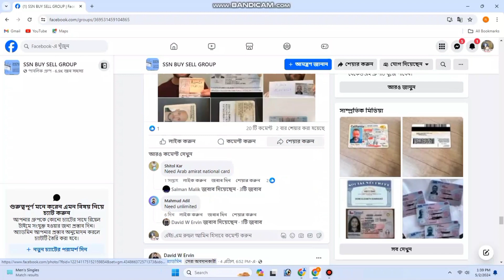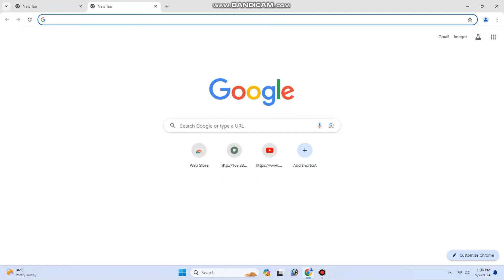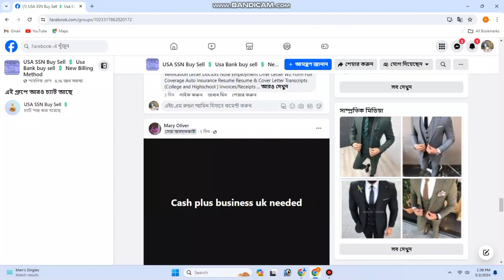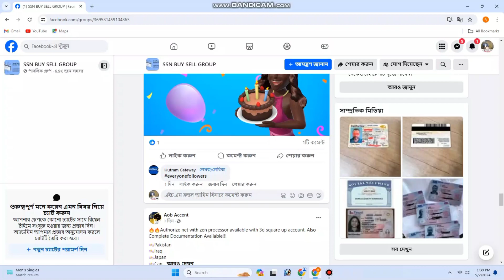how to buy real usa ssn || How to Get usa SSN for Survey Work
Ssn ভালো না খারাপ চেক করবেন কিভাবে ?